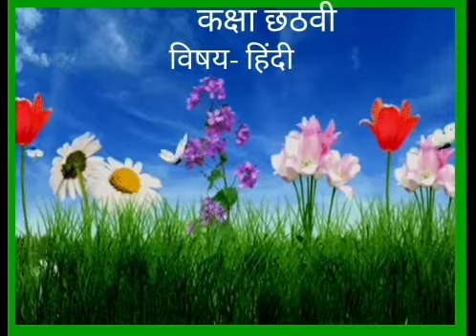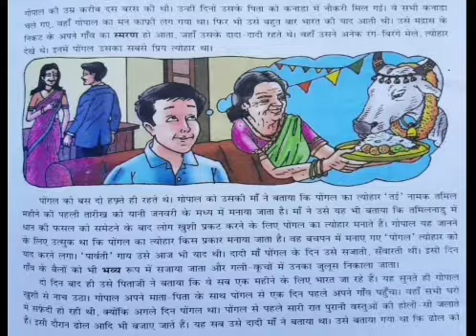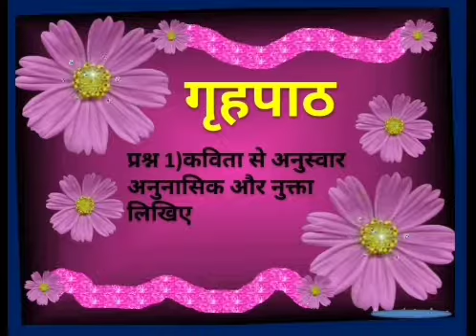STD VI HINDI पाठ 10 पोंगल भाग 1